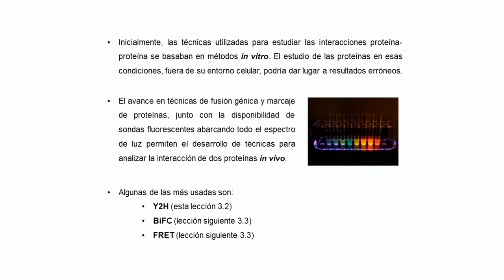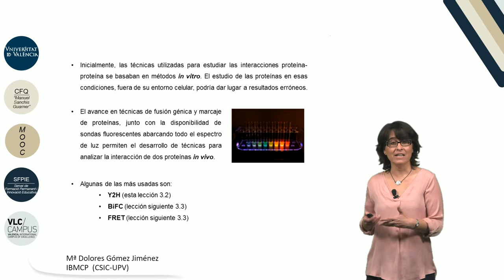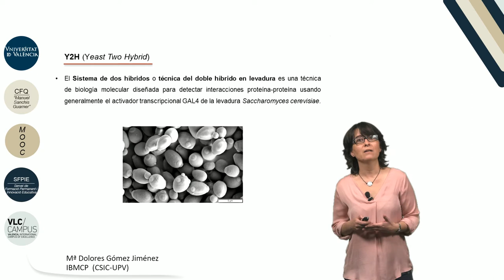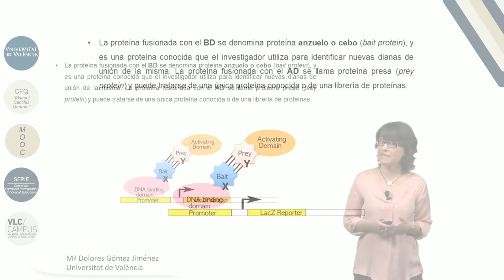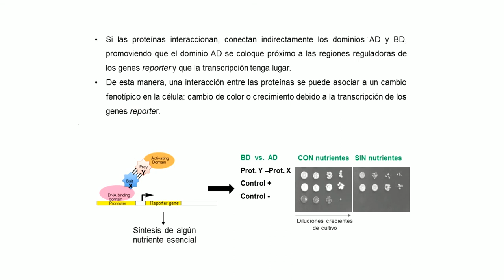3.2. Interacción entre proteínas (Y2H)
Autor: Gómez Jiménez, María Dolores;Serie: MOOC Biología Molecular Data: 2017 Resum: En este video se explican los principios en que se basa la técnica de doble híbrido (Y2H), desarrollada en la levadura Saccharomyces cerevisiae, y que nos permite comprobar si dos proteínas interaccionan in vivo para realizar una función conjunta. En videos posteriores se estudiarán técnicas que, además de la interacción, nos darán pistas de la localización celular de ésta.estudiarán técnicas que, además de la interacción, nos darán pistas de la localización celular de ésta. Música: Good mood song by Jerry Sterling; Producció: Servei de Formació Permanent i Innovació Educativa